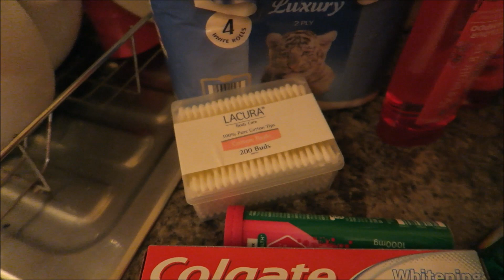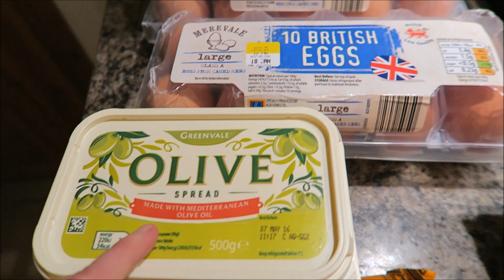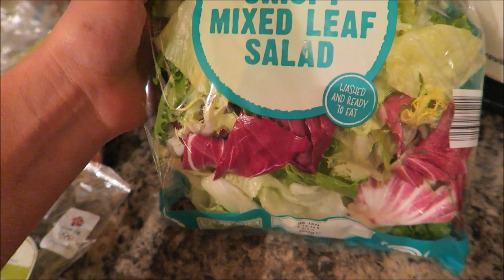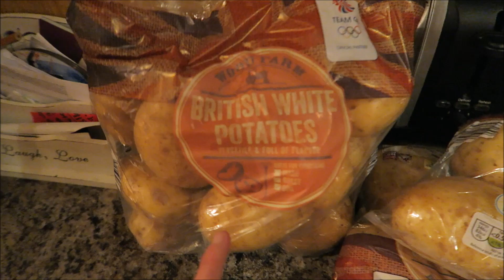NEW YEAR GROCERY HAUL | 2ND JANUARY!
Hi everyone, happy new year!
guess ill be back in a few days!